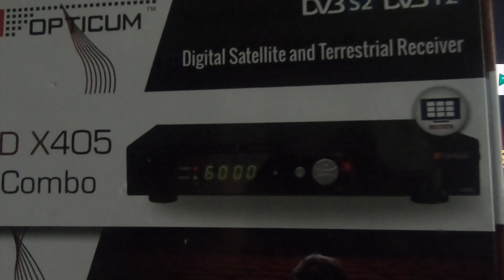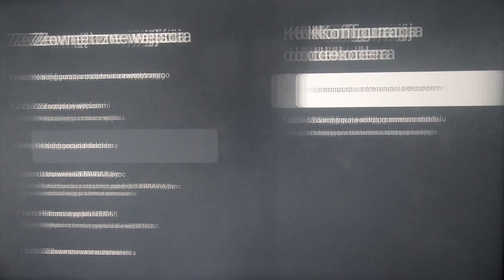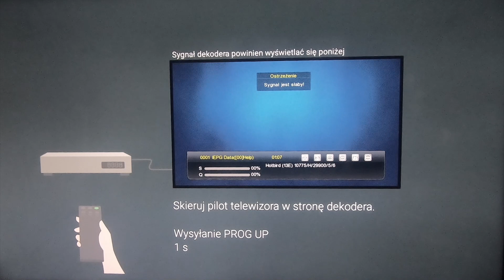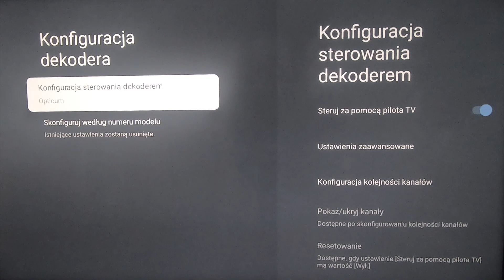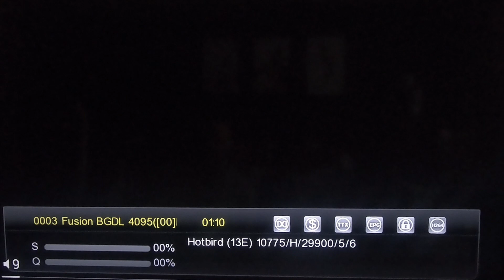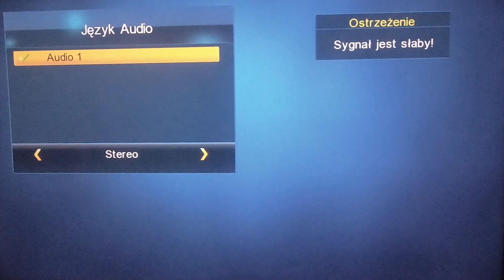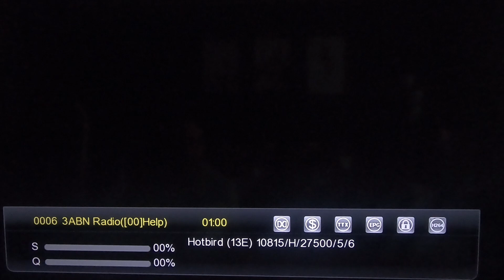Jak sterować DEKODEREM pilotem od TV - Telewizor SONY - dekoder OPTICUM - QUICKSET - UEI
Quickset - umożliwia sparowanie pilota od TV z dekoderem.
To troszkę inna metoda komunikacji - jeśli twój dekoder nie wspiera komunikacji CEC (to taka emulacja portu szeregowego za pośrednictwem kabla HDMI) to niestety musisz użyć drugiego pilota, lub właśnie skorzystać z Quickset